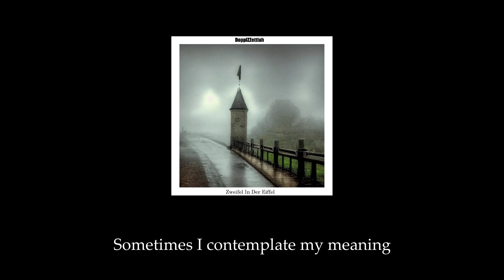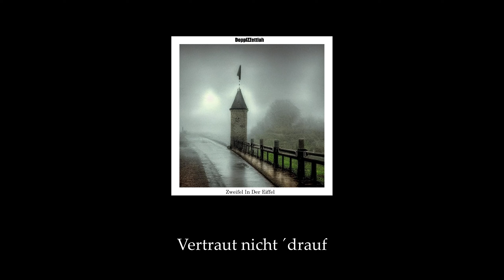DopplZZettlah - Zweifel In Der Eifel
-Released on the 21st of April, 2023 on the album "HYPERMERCADO"

-Lyrics:

"Sometimes I contemplate my meaning,
My life and everything I´m seeing,
I ask myself if I´m still serving,
The greater good I am expecting.

Zweifel sind hier,
Zweifel sind dort,
Und manchmal schier,
An jedem Ort.
Wünscht man sie fort,
Kommen sie nach,
Trauerakkord,
Hoffnung liegt brach,
Und Ungemach,
Verschafft sich Raum,
Und sorgt für Schmach,
Aus ist der Traum.
Man glaubt es kaum,
Vertraut nicht ´drauf,
Alles nur Schaum,
Unmut nimmt lauf,
Und irgendwann,
Kommt er mal an,
Erreicht die Eifel,
Gar voller Zweifel."